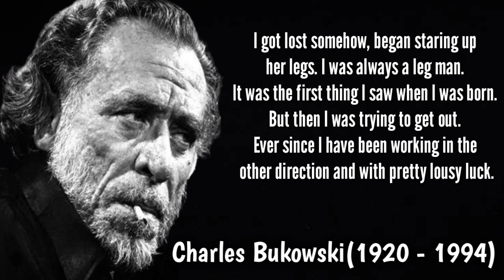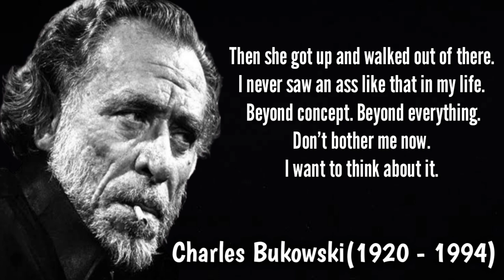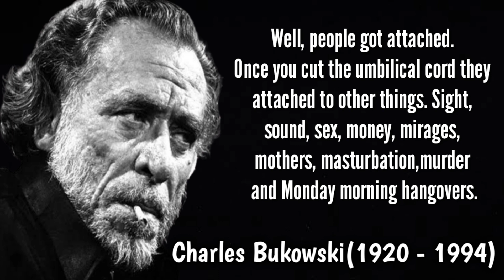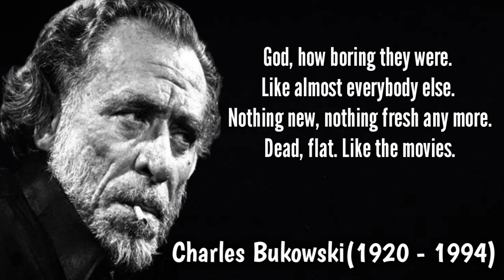Charles Bukowski Pulp Quotes - Famous Of Quotes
Pulp is the last completed novel by Los Angeles poet and writer Charles Bukowski. It was published in 1994, shortly before Bukowski's death. He began writing it in 1991 and encountered several problems during its creation. He fell ill during the spring of 1993, only three-quarters of the way through Pulp.